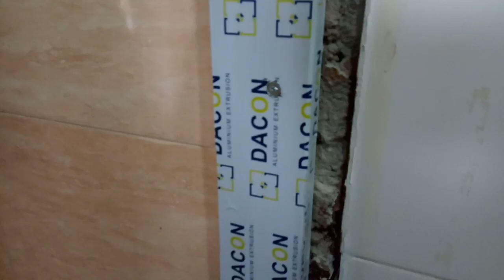Pasang Pintu Kamar Mandi Aluminium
Ya di video ini kita ada kegiatan mengganti pintu kamar mandi yang sebelumnya dari kayu tapi keropos dan kusen kayunya dimakan rayap jadi di ganti pintu aluminium

Mungkin video ini menjawab pertanyaan teman-teman yang ingin tau kusen kayu dan kusen aluminium lebih tahan yg mana terhadap air dan rayap